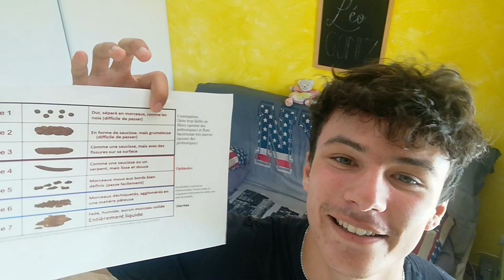LÉO - LES TOILETTES // Vidéo#7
Ahlala ! Les toilettes mais quel sujet de vidéo !
Vous voulez rigoler ? et bien vous êtes bien tombés !

Aujourd'hui je vous propose donc une vidéo sur cette pièce si caractéristiques et si importante de la maison.

Entre blagues, et jeux de mots, l'humour est de la partie alors j’espère que la vidéo vous plaira et bon visionnage !

Ah oui et n’hésite pas a me dire dans les commentaires le sujet que tu voudrais voir apparaître dans la prochaine vidéo !

Tu peux également me suivre sur les réseaux :
Pour me suivre c'est simple tu as juste a cliquer sur les liens suivants qui te redirigeront directement sur mes pages :

► Snap👻
gmz_leo

Quand a nous, on se retrouve la semaine prochaine pour une toute nouvelle vidéo !